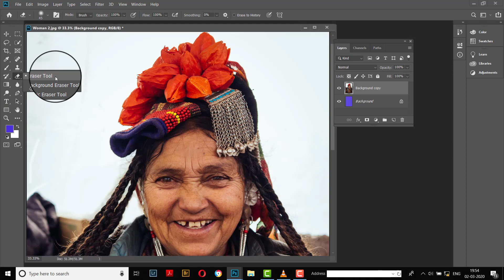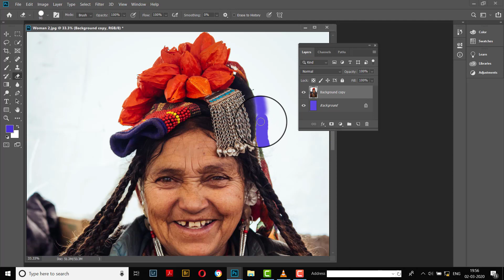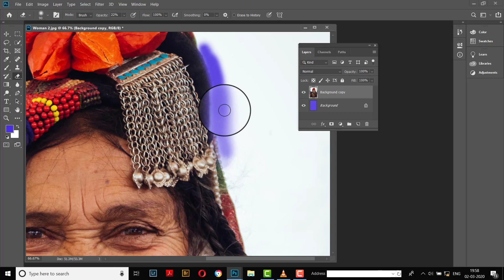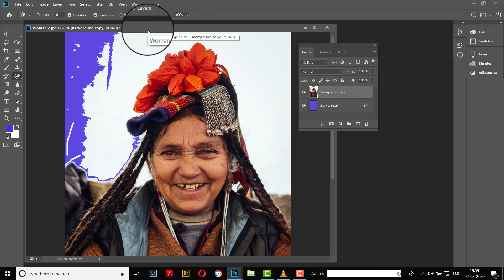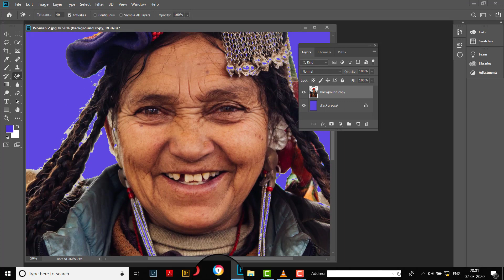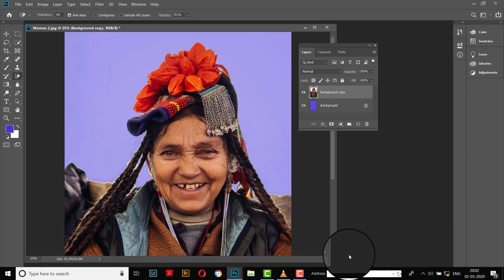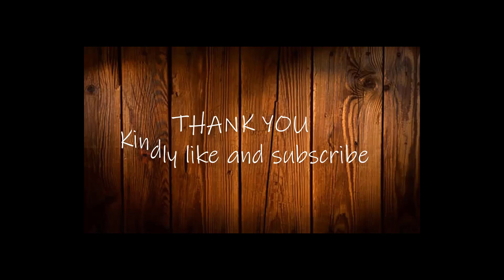How to use eraser and Magic Eraser in Photoshop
In this tutorial we will learn How to use eraser and Magic Eraser in Photoshop .